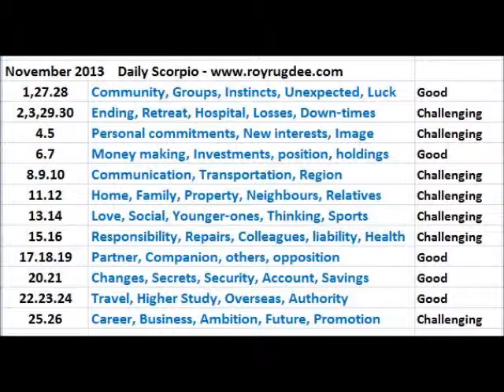Scorpio daily November 2013 - Royal Astrologers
Royal Astrologers